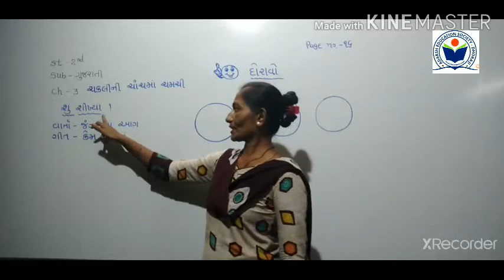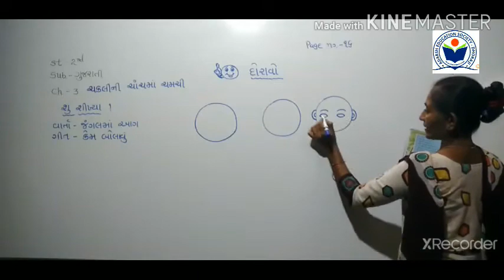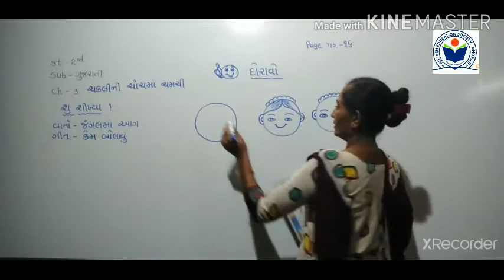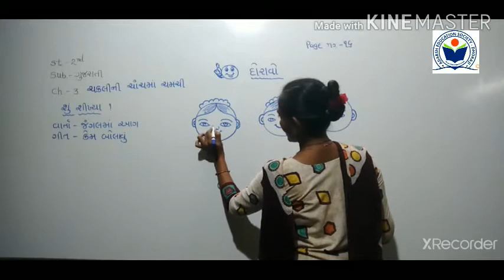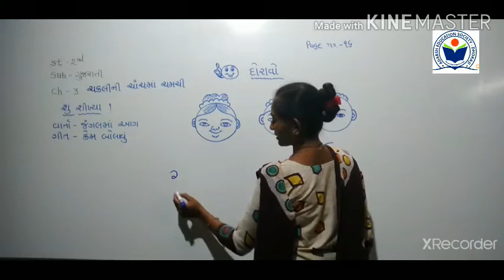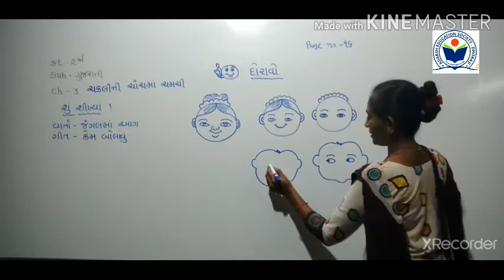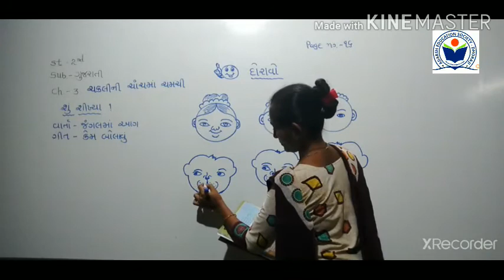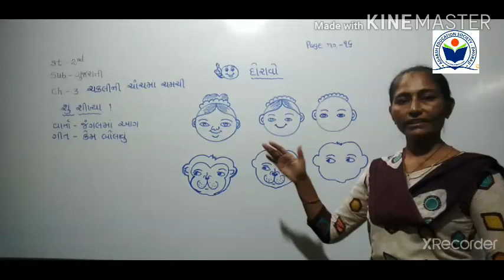Std 2 Gujarati Ch 3ચિત્ર દોરવું Part 3